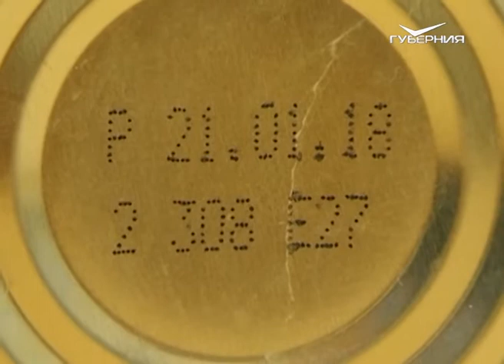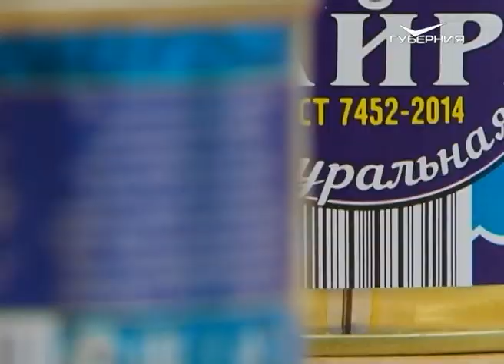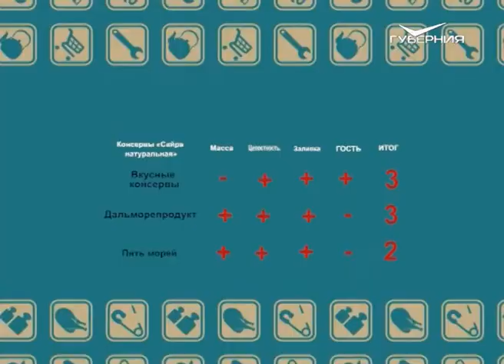Консервированная сайра. Сохраняйте чек от 05.08.2018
Герой сегодняшней программы знаком каждому. Особенно он по душе хозяйкам, которые не любят возиться с приготовлением рыбы. Сегодня мы поговорим о консервированной сайре.